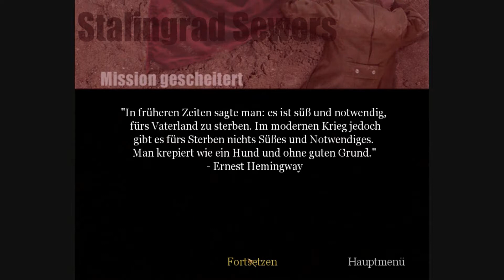Let's Play -- Call of Duty 1 -- German [Full-HD] -- #014 -- GuliwerLP als Scharfschütze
Auf keinen fall verpassen --- Call of Duty 1 Part: 015